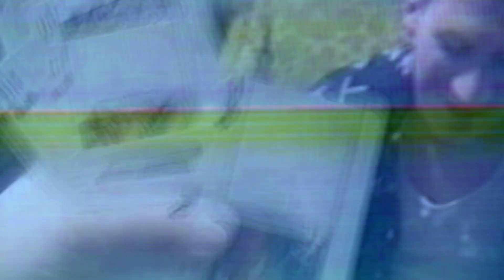Midwest USA Late 90s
stayed up till 9 in the morning
bringing this nostalgia haze to life

on the journey
Aldona, Justin, Molly, Adam,
Evan, Mary, Paul, Rebecca,
Colin, Tami, Stephanie,
detours with Bruce and Ken
also Sean, Trenda, Audrey, Jenny,
Rhonda, Lisa, Rima, Shaun, Claire,
and Arlo the Puppy
featuring Rebecca Ratzlaff''s  Metal Shoes